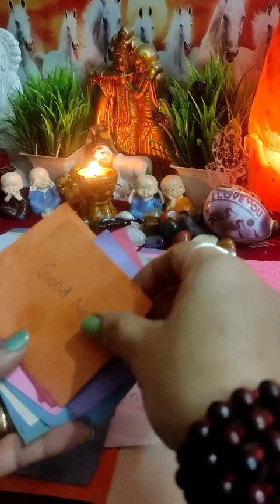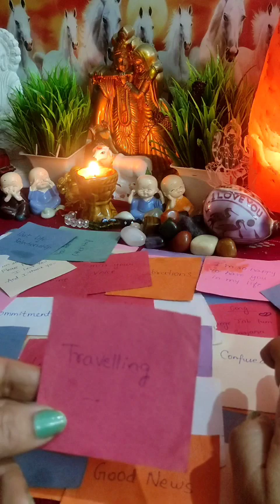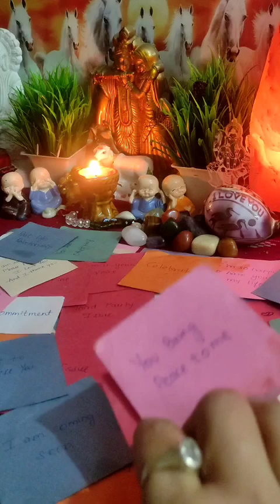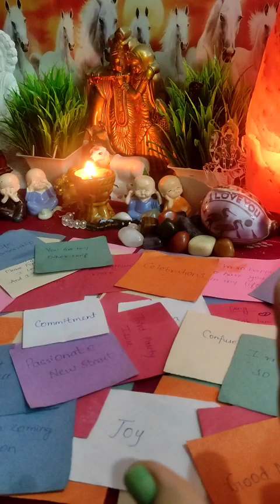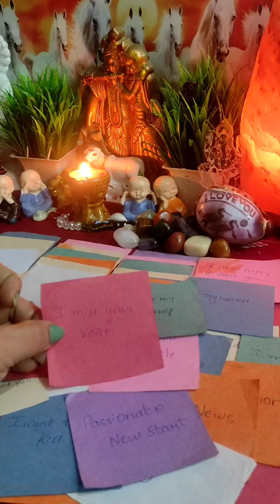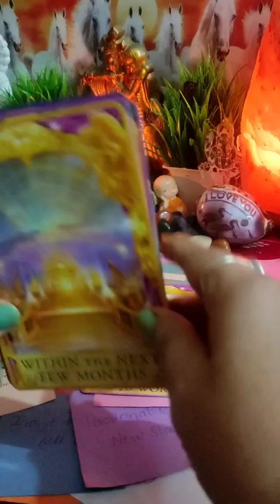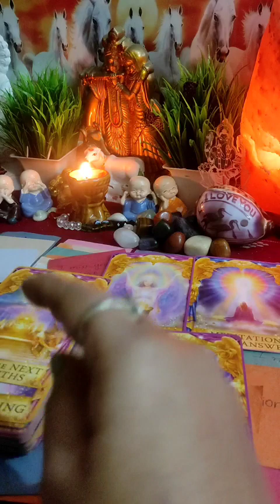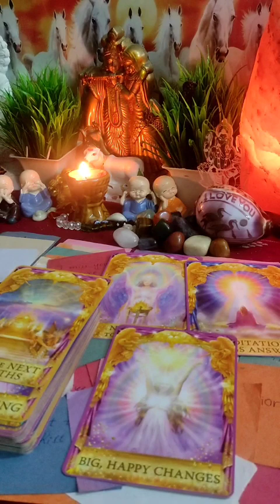💋💌❤उनका संदेश आपके लिए [Current Feelings] Timeless